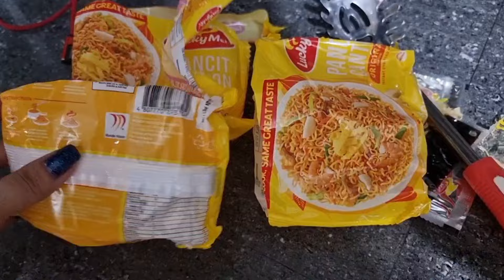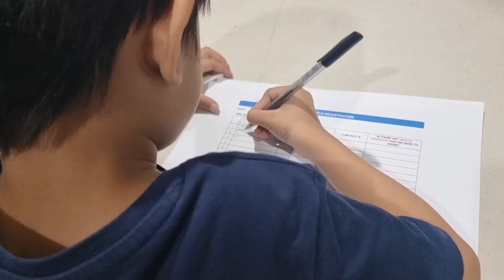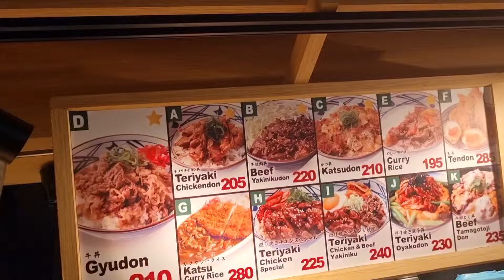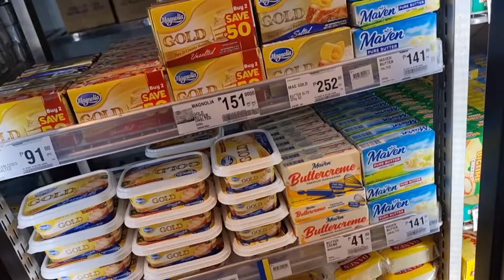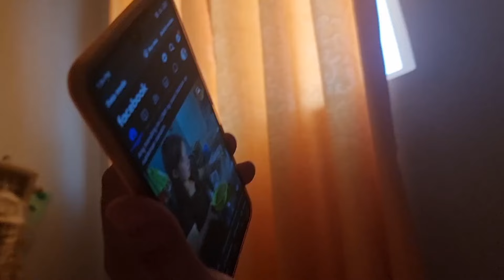GROCERY TIME! / NAWINDANG SA PRICE NG GUSTONG TOY NI SKY! / MAY NAPAGKWENTUHAN NA NAKARAAN! / 🇵🇭